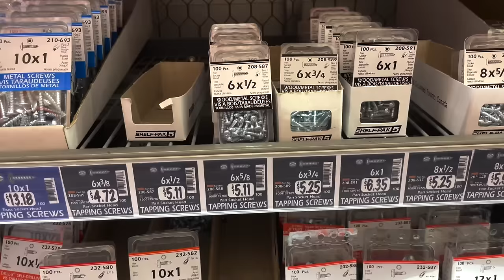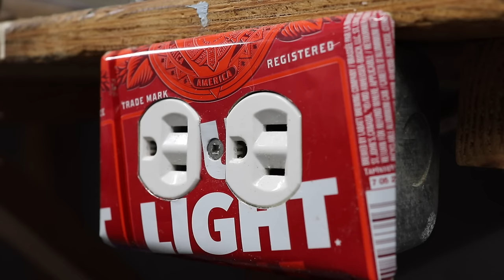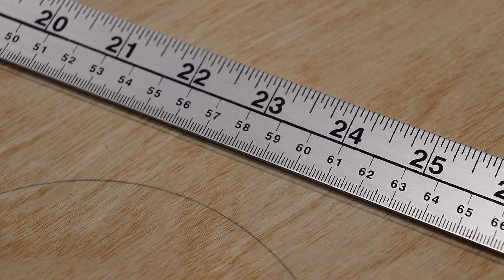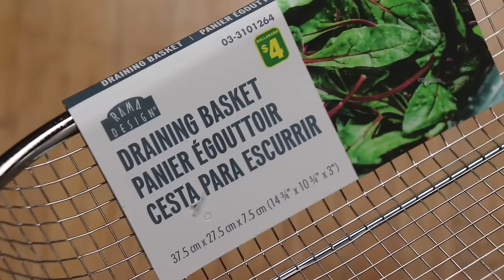How to Make a ● Vent Pipe Squirrel Trap (that works!)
Make this simple Vent Pipe humane squirrel trap. Easy to build, easy to bait, easy to release and best of all, it's safe and humane for the squirrel and there's no springs or levers to wind up or load! The squirrel cannot escape or chew his way out of this humane squirrel trap. The squirrel is not harmed in any way during capture.  You can release it calmly and easily without fear of being bitten. Simple operation makes this diy humane squirrel trap fun and easy to build and best of all easy release. Just use sunflower seeds to bait the trap. It's the best do it yourself humane live release squirrel trap you'll find!
* Attention :  Be sure to check with your local authorities in to see if squirrel capture and release is an option in your area.
USA
● Quick Hand Clamp .
● My Great Little Cordless Drill .
● 6 Bits in 1 ScrewDriver .
● My Super Comfy Slip-on Shoes .

CANADA
● Quick Hand Clamp .

Full Transparency! A small portion of each sale goes from Amazon's pocket to my pocket with no additional cost to you! It's very much appreciated!